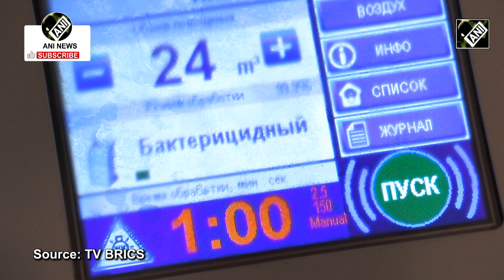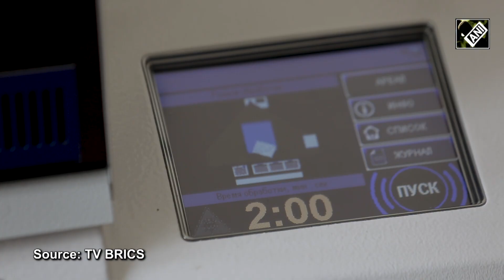Russian Innovation Kills Viruses in 3 Minutes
Moscow-based SIE Melitta supplies products that are highly sought after by medical facilities worldwide. Their specialized ultraviolet systems effectively disinfect air, surfaces, and water, eliminating all forms of harmful microflora. High-tech enterprises such as this one in Russia receive backing from state and regional authorities.  SIE Melitta is part of the Moscow Innovation Cluster, with its technology refined by the company’s experts over many years. Today, their systems are considered almost unmatched globally, attracting interest from some of the world’s leading medical clinics. The company is currently strengthening its collaboration with partners in BRICS nations. Its latest model was delivered to Brazil, offering efficient, high-quality disinfection that can be performed safely even when people are present.